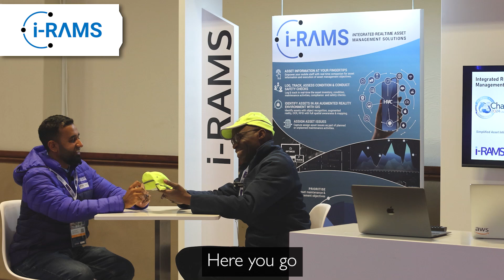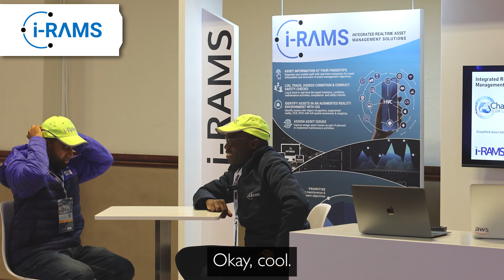X-Change 2024 – Exhibitor Showcase – i-RAMS (integrated Real-Time Asset Management Solutions)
Our 30th X-Change saw a record number of Exhibitors. In this video we showcase i-RAMS, a cloud-based Premier Integrated Asset Management Solution, focusing on providing an all-encompassing unified asset life-cycle solution for infrastructure within the OT environment. Watch to learn more.

Thank you for partnering with us i-RAMS! The future belongs to those who CONNECT.